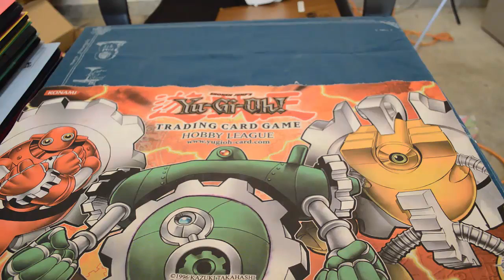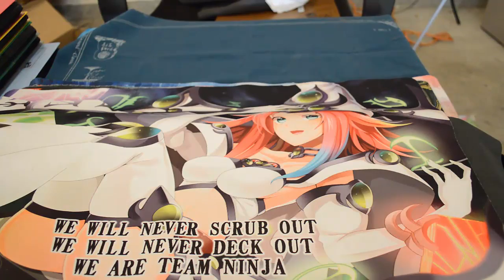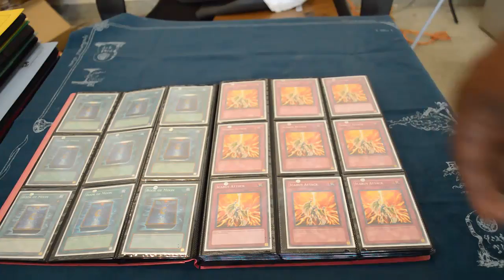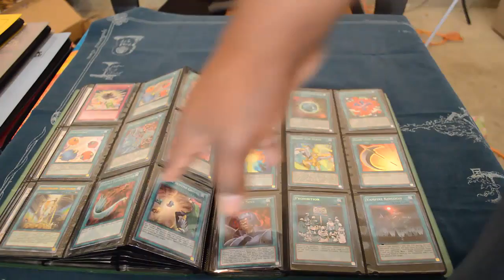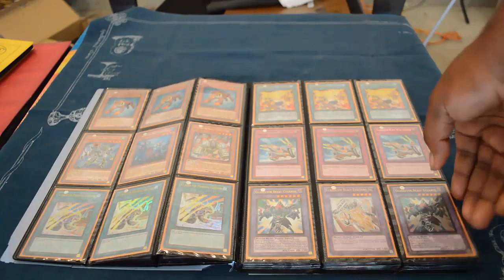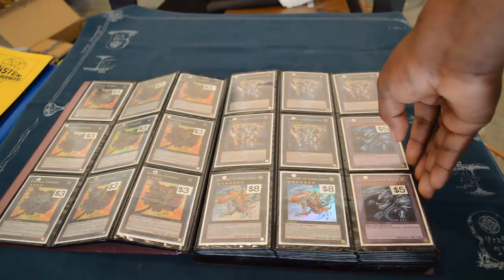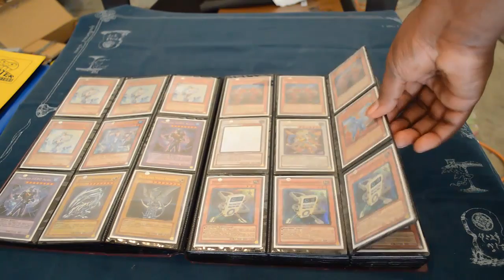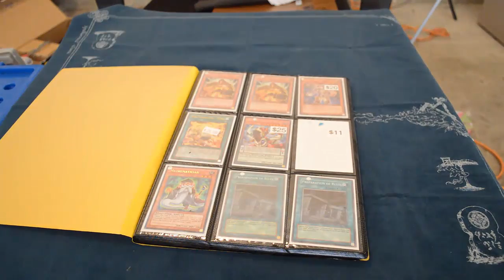Binder Update 11/6/14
Two for $1 Binder 3:16

$1 Binder 4:44

Interesting Commons 6:14

Deck Skeleton Binder 7:06

Binder 1 (Cards $2-$10) 8:25

Binder 2 (Cards $10+) 13:00

[2] Cauis the Shadow Monarch (Ultimate Rare)